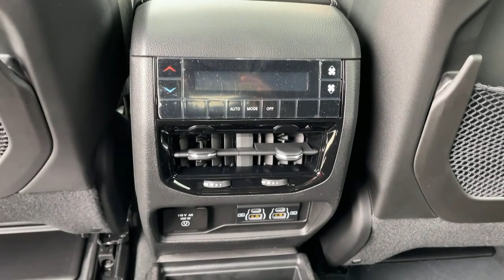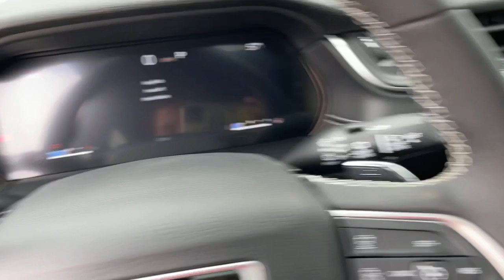2023 Jeep Grand_Cherokee_L Los Angeles, Beverly Hills, Santa Monica, Van Nuys, Culver City, LA A3174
Silver Zynith New 2023 Jeep Grand_Cherokee_L Altitude available in Los Angeles, California at Los Angeles CDJR. Servicinng the Beverly Hills, Santa Monica, Van Nuys, Culver City, CA area.